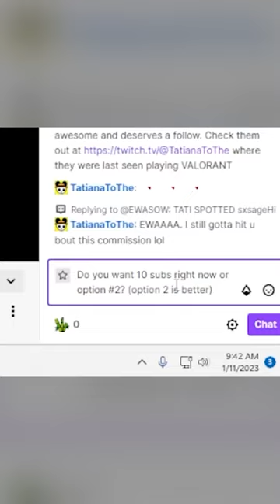We Got 69!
Do you know anyone in military branches that thinks 69 is better than 70? Lmao.

MY STREAMING GEAR:
Gaming Keyboard (Short)
Gaming Keyboard (Long)

ADDRESS:
Nikko Ortiz